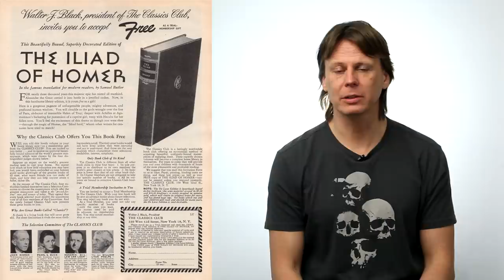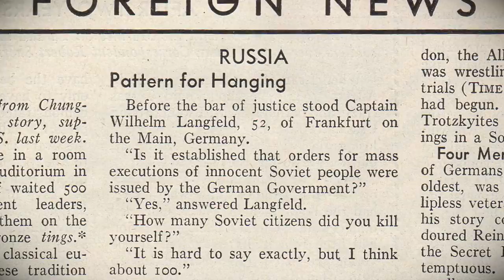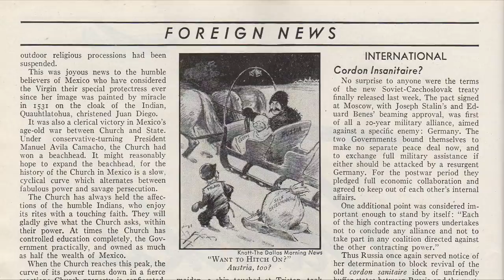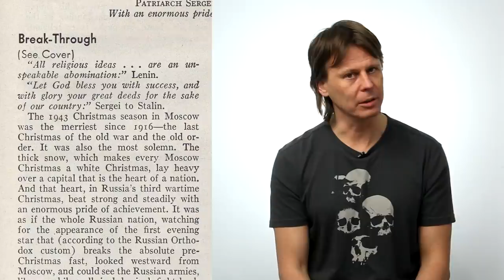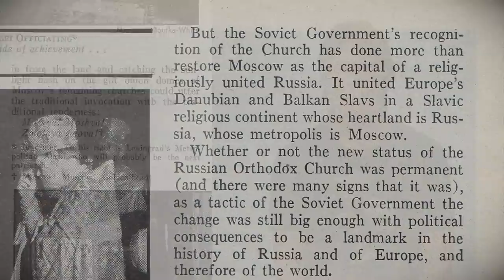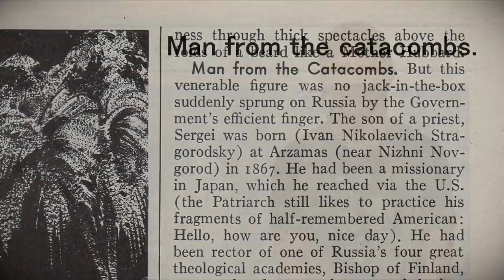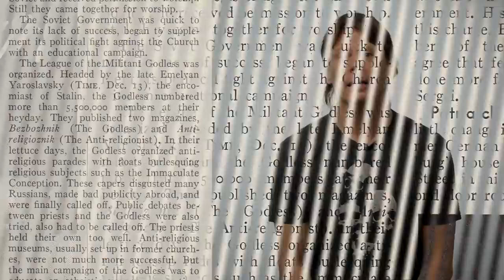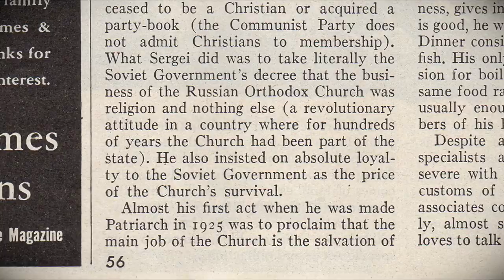РЧВ 162 США и РПЦ во время ВОВ. Патриарх Сергий в журнале Time